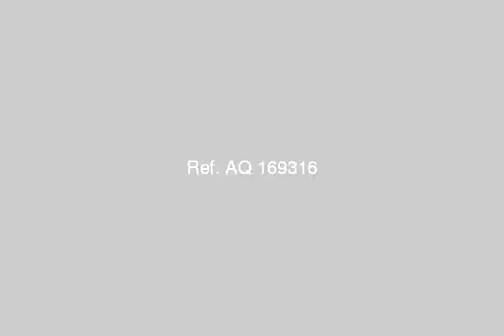شقه للبيع بالساحل الشمالى فرصه ب 22 الف جنيه - mlseg.com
- سيدى كرير - Egypt Real Estate |    North Coast |        Apartment For Sale